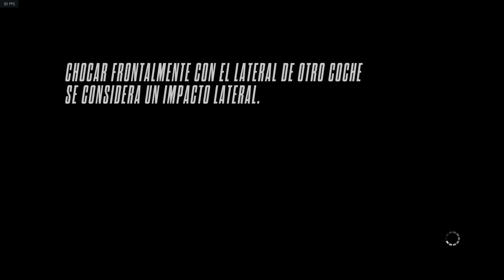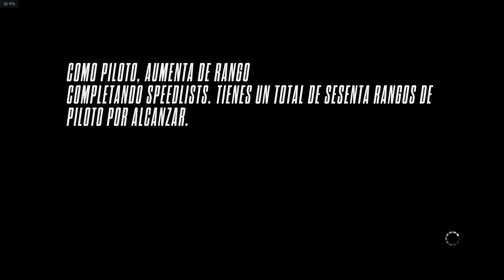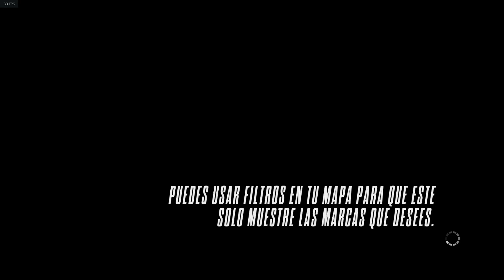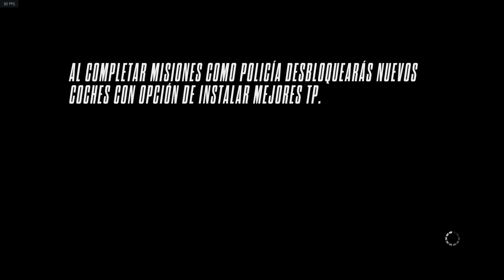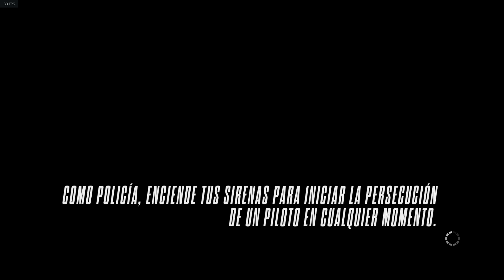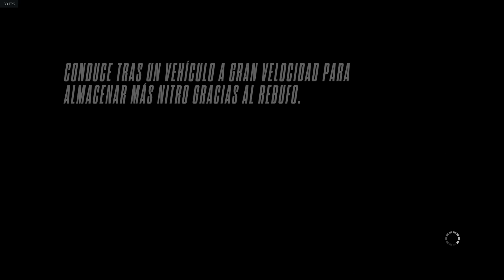Need for Speed: Rivals (Español) en PC. Historia de Piloto. Parte 2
🎮 Lista de videos de Need for Speed: Rivals. Historia de Piloto en PC. Let´s play en español
Need for Speed: Rivals es un videojuego de carreras-mundo abierto y el vigésimo juego de la serie Need for Speed. El juego está desarrollado por el estudio Ghost Games y distribuido por Electronic Arts para Microsoft Windows, Xbox 360, Xbox One, PlayStation 3 y PlayStation 4.